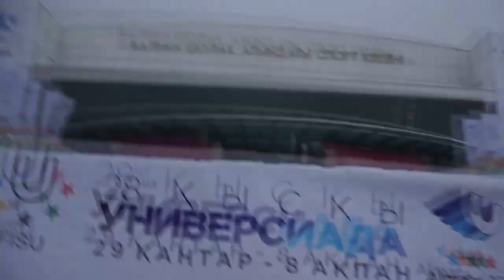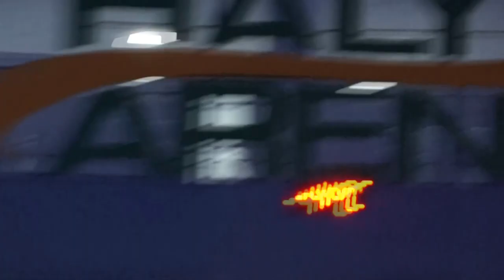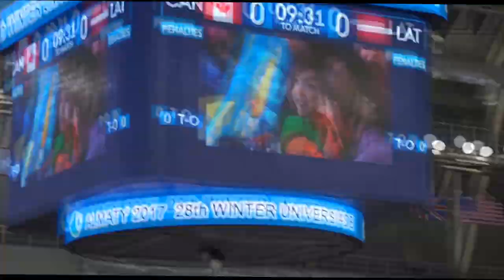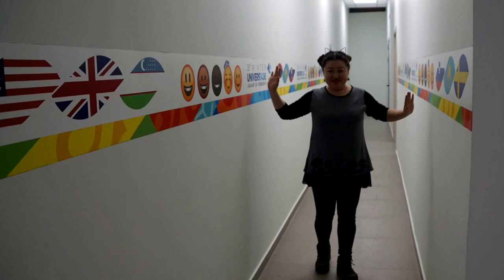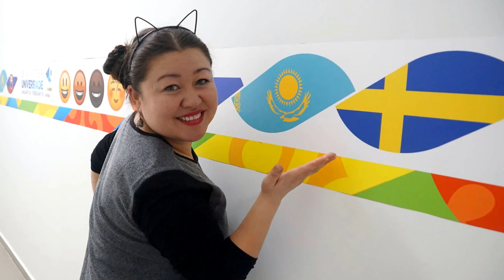MY CELEBRITY SPORT DAY/МОЙ ПРАЗДНИЧНЫЙ СПОРТИВНЫЙ ДЕНЬ/ХОККЕЙ/HOKEY MEN